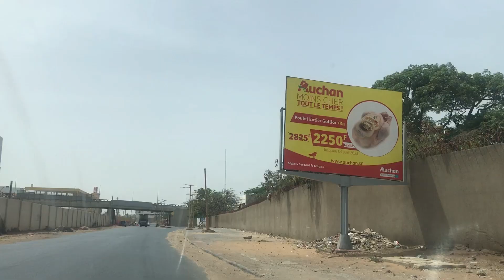Diaspora Africaine - Course en ville à Dakar, Sénégal